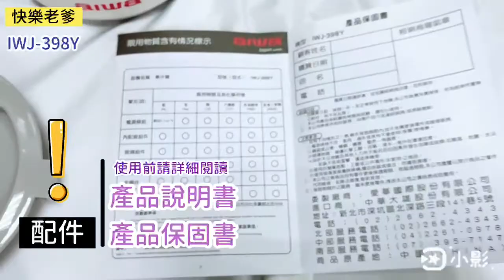家庭號果汁機，【AIWA愛華】800ml家庭號果汁機 IWJ-398Y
越來越多人重視健康，但是又討厭吃青菜水果😒，只想吃自己喜歡吃的😳～但是又要攝取身體足夠的膳食纖維，其實打成果汁一口喝下去，健康的營養也有了，還可以取代外面的含糖飲料！💪

忙碌沒時間注意健康的上班族、挑食不吃蔬菜的小朋友、牙口不好不能吃東西的高齡者、瘦身減肥的控制身材的美女們～💟

身體只有一個，三餐大魚大肉🐟，健康要不要顧？討厭吃水果🍎、青菜🍃沒關係～直接打成果汁，好喝又快速補充身體所需營養，比吃保健食品還要健康！開始一天一杯果汁吧～🥺

商品說明:

日本設計，家庭號果汁機
不銹鋼刀頭，可製作冰沙
300W超強馬達功率
四段檔速可調
800ML容量，玻璃杯設計
上蓋與機體安全鎖設計
適合打果菜、梨、西瓜和葡萄等任何水果

產品型號 : IWJ-398Y
額定電壓 : 110 V
額定功耗 : 300 W
額定頻率 : 60 Hz
產品容量 : 800 ML
產品重量 : 2.62 KG
產品尺寸 : (約)160 x 135 x365 mm
包裝尺寸 : (約)226 x 159 x313 mm
產品產地 : 中國
認證號碼 : R35077
產品產地 : 攪拌容器→玻璃
機體、操作旋鈕、調節器皿底座→ABS樹脂
切割器→不鏽鋼